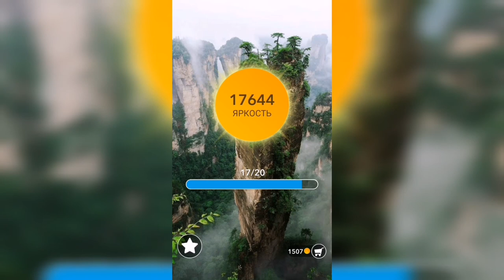Word / Слово Крест: Поиск русского кроссворда / Уровень 528